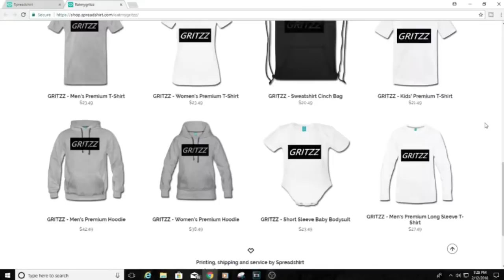ASMR Killer Instinct SNES Controller Sounds and Gum Chewing